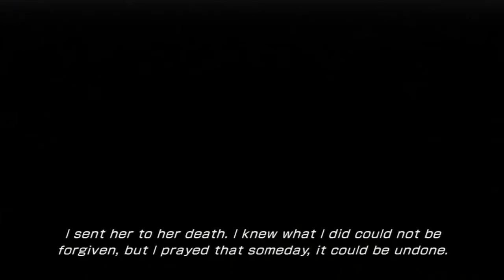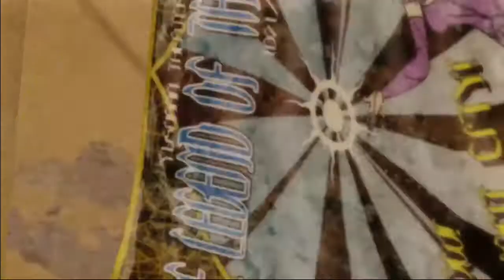LET'S PLAY: LIGHTNING RETURNS FFXIII #7 - UNFINISHED BUSINESS + YUSNAAN ARRIVAL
I have some business with something that humiliated me on episode 3
and finally Yusnaan :D a new energy, completely different
THIS IS NOT A WALKTHROUGH, this is me sharing majority of the moments in the game with my face, YES IT WILL HAVE SPOILERS!